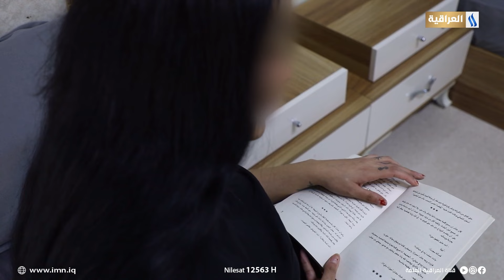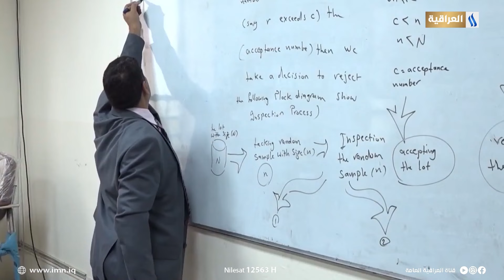فيلم وثائقي | مكافحة الـ ـمـ ـخـ ــدرات